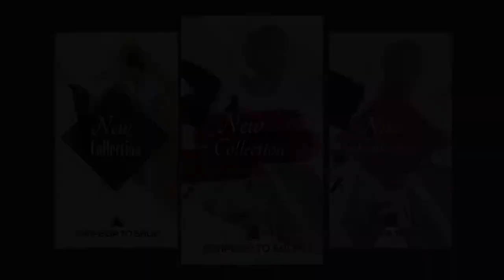App Promo Instagram Stories